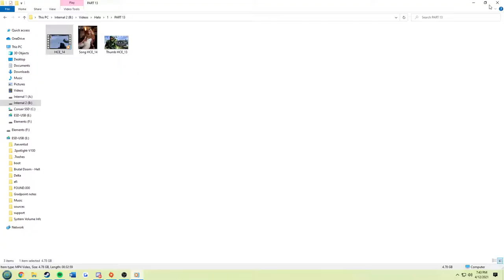Halo: Combat Evolved Anniversary [PART 13] ft. Garra, Nate, Ryan Lewis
Halo 1 Combat Evolved Anniversary Part 13 featuring Garra Nate and Ryan Lewis